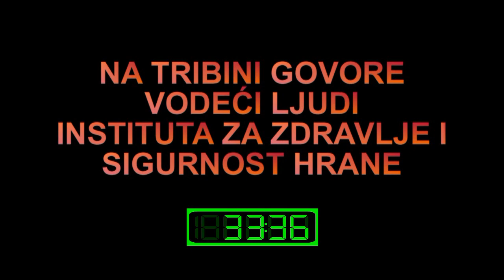KORONAVIRUS - COVID-19 -ONLINE TRIBINA - 16. MART 2020. GODINE PREMOS UŽIVO NA IML TV